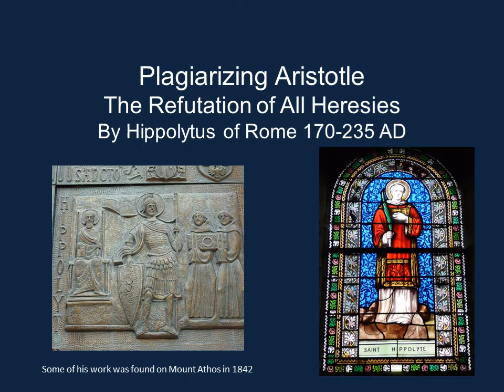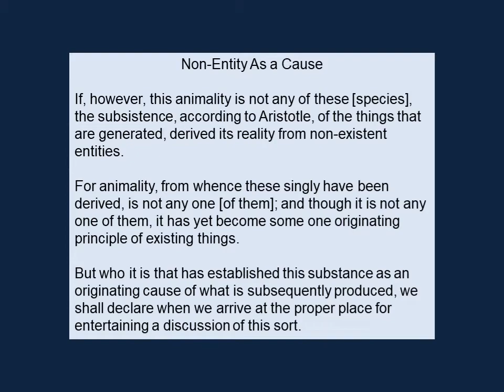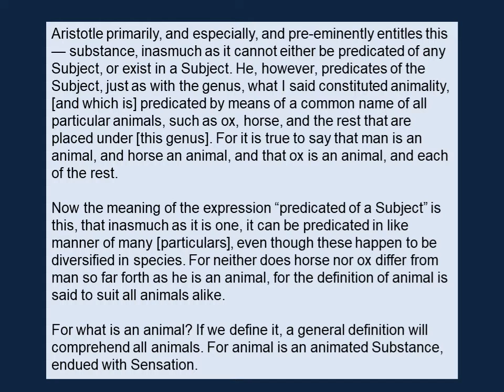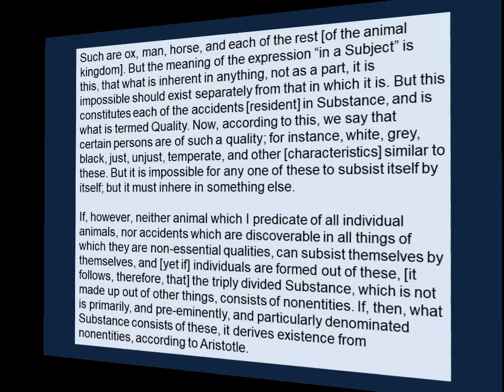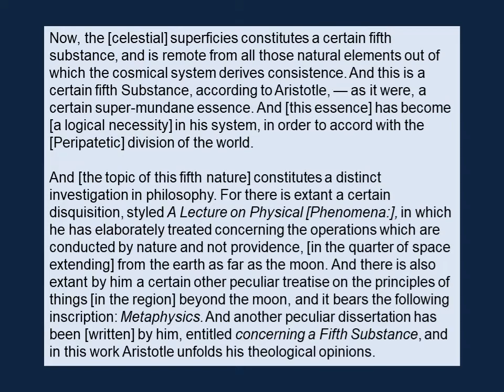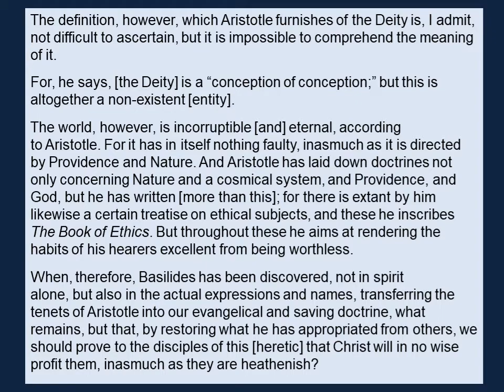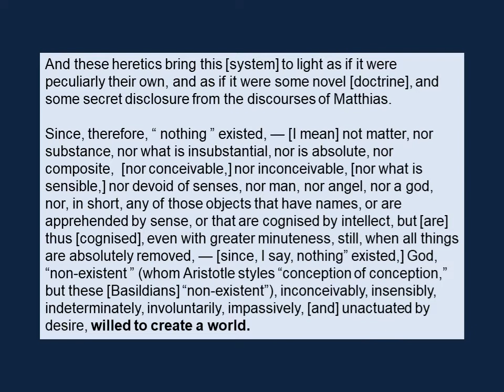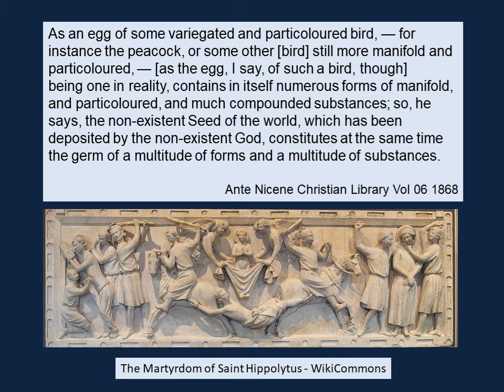Plagiarizing Aristotle by Hipploytus of Rome 170-235 AD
Hipploytus of Rome wrote a book Against all Heresies in which he explained the ideas of all the ancient Greek philophers beginning from Thales forward. This excerpt from the book as about the ideas of Aristotle and how one named Basilides was using his ideas as if they were his own ideas. Hippolytus objected.